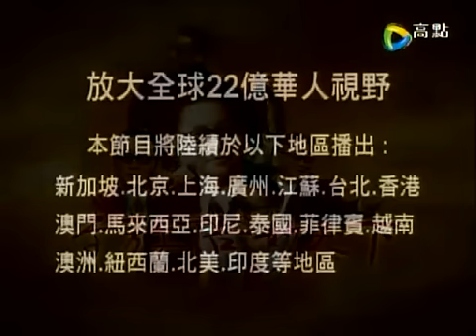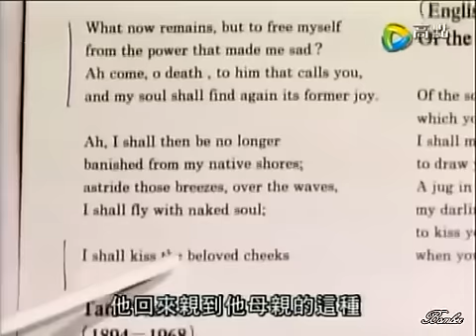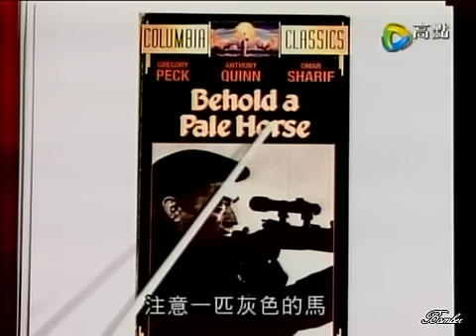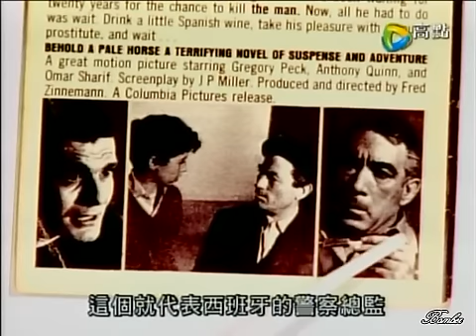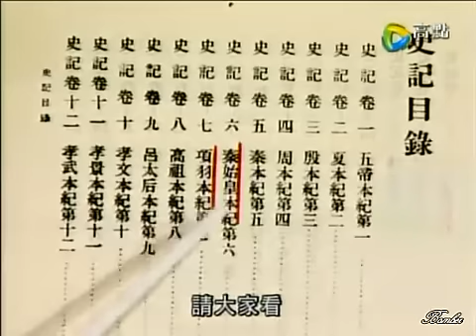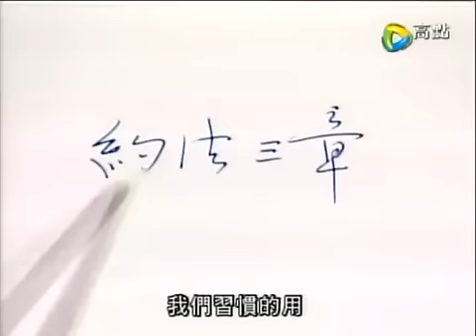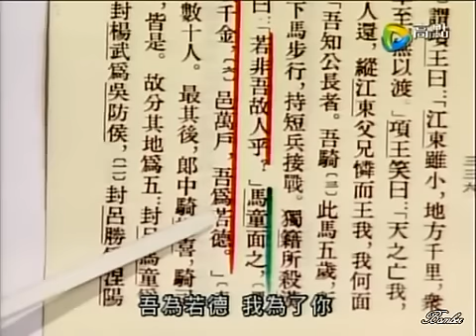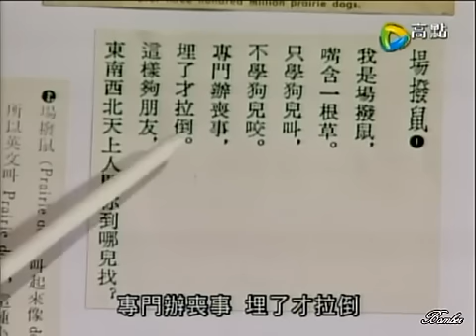[李敖语妙天下]20090114 10. 兩位英雄死前的奇行